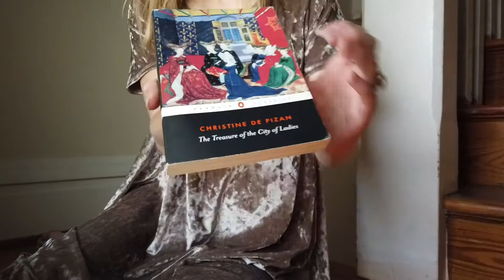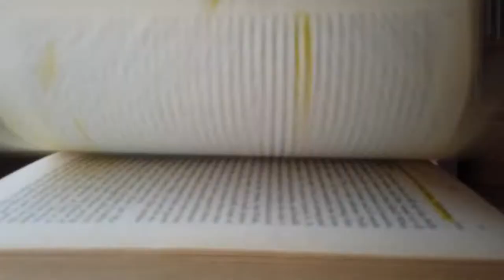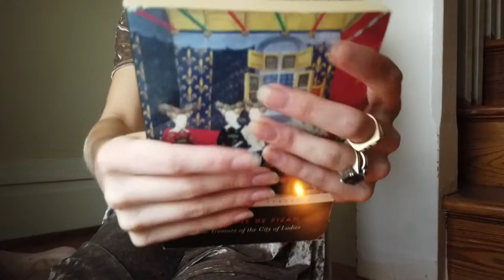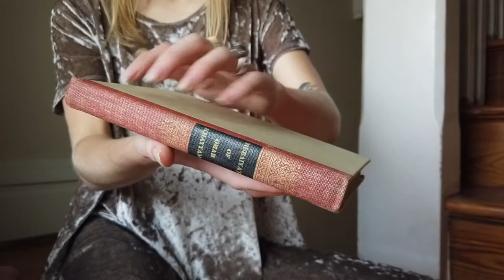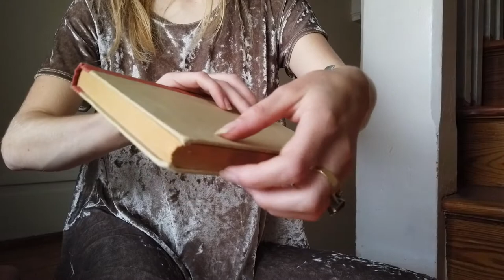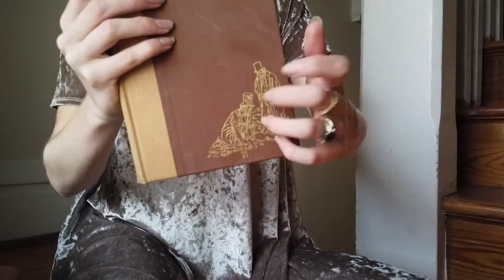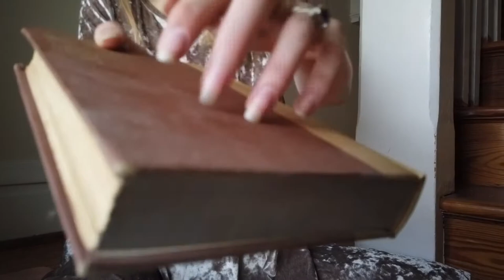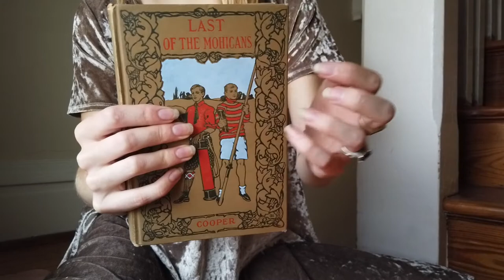Tapping ASMR {crushed velvet, glass spray bottles, crinkling, vintage books}for study and relaxation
In this video I created a clean and bright space for you to relax or study 🌙📚 I will light a candle, spray and swish a spray bottle, crinkle a bouquet of dried lavender, tinkle tap on glass and books for you. Focus on my clean nails and let me hypnotize you to sleep ✨☁️

Sweet dreams 🦋💤🧁🌃